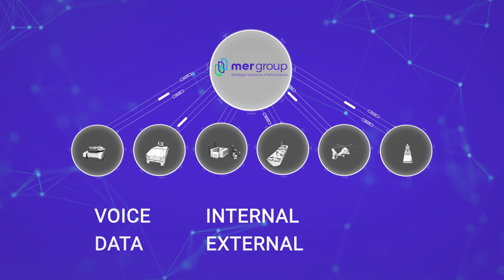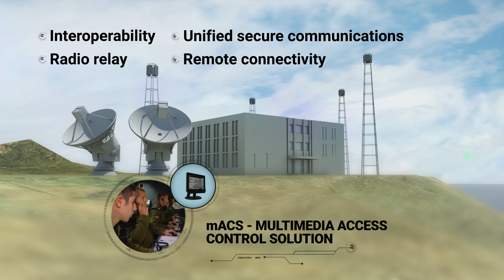Tactical Communications by TechMer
MER Group - via its subsidiary TechMer - provides multi-platform integrated solutions for forces in the land, air and sea to manage the battlefield as a communication cloud, with global interoperability, SATCOM support, instant connection and conferencing.